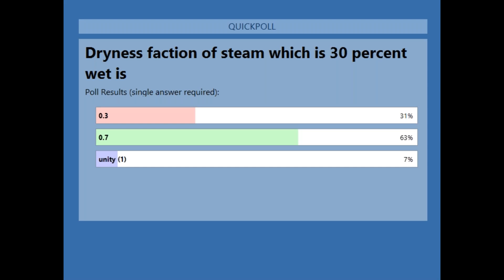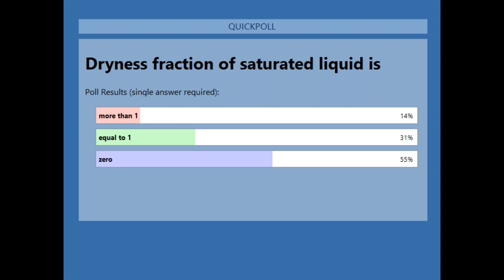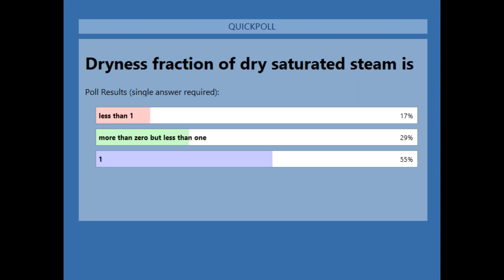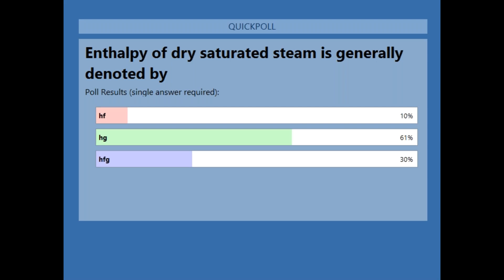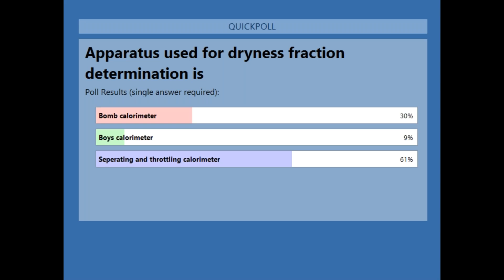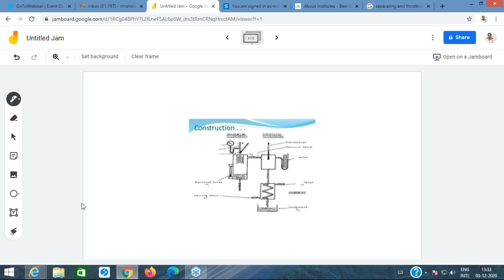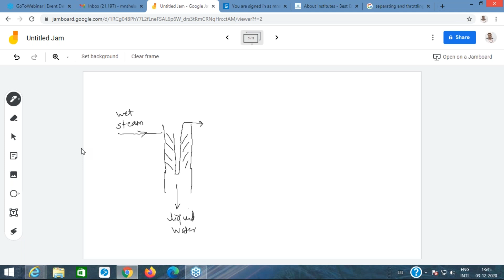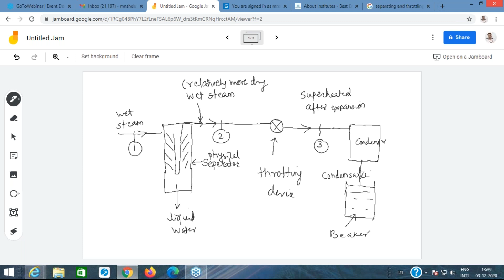Understanding steam properties 04